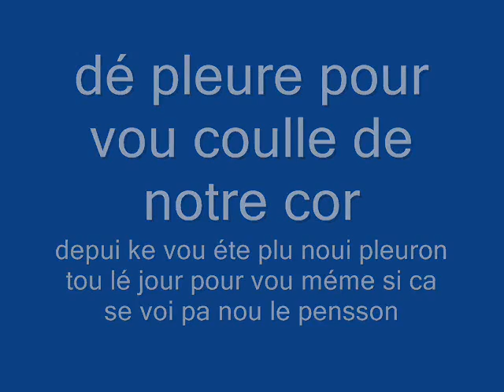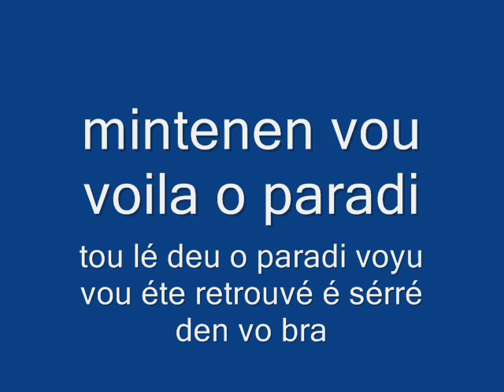reno 50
tonton et kévin souvenir